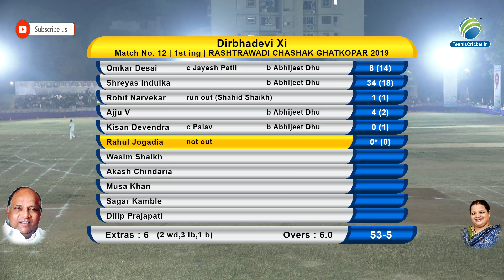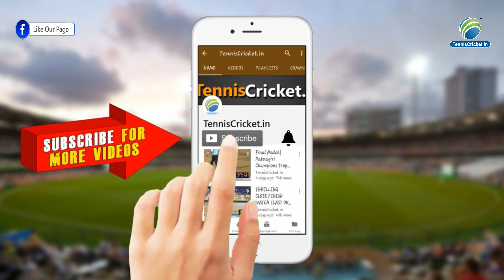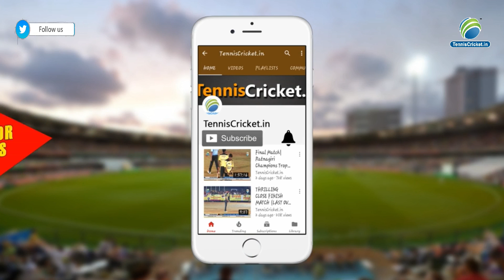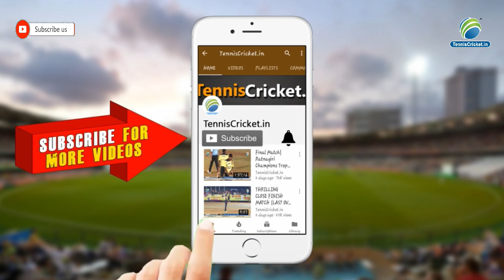Sandy SP Dadar vs Winner Sports | Open Half Day 7 Full Match | Rashtrawadi Chashak 2019 Ghatkopar